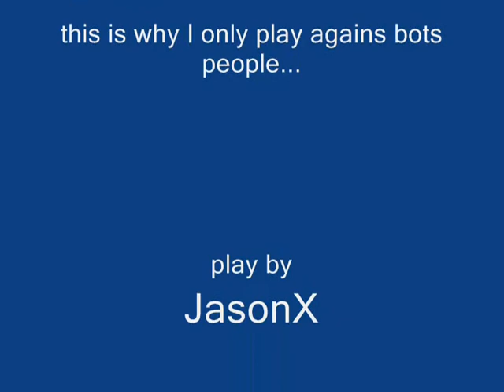worst quake 3 lag ever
ok people this is the exact reason why I only play against bots.